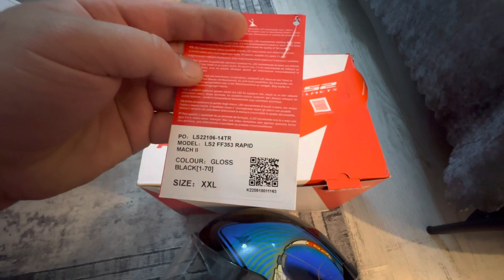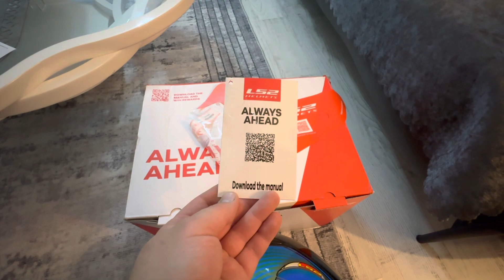Ls2 ff353 rapıd , f16 pilotu stickerli kask aldım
Yeni kaskımı tanıtayım arkadaşlar
Ls2 ff353 rapıd
F 16 pilotu stickerli
Motoruma uyumlu renk olduğu için tercih ettim